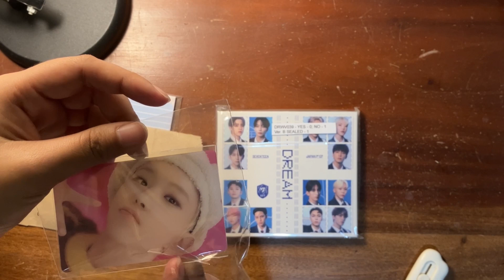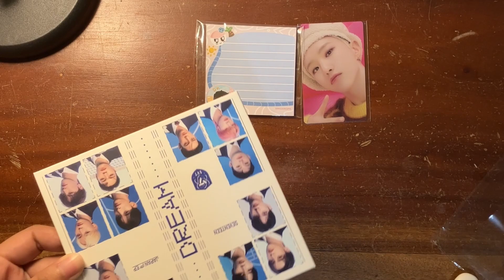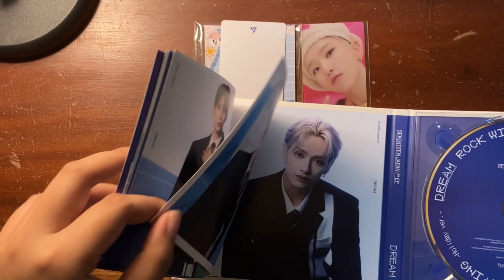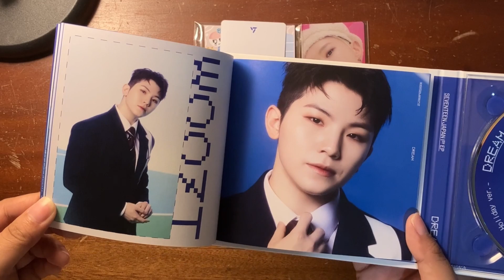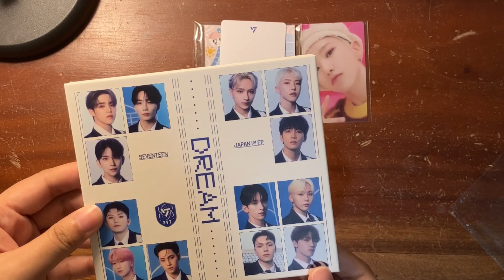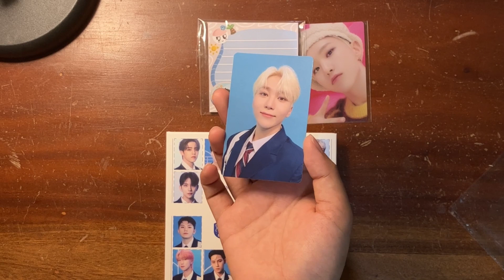[carat-log] unboxing | ✨ seventeen japan 1st EP dream regular version ✨ CD開封動画